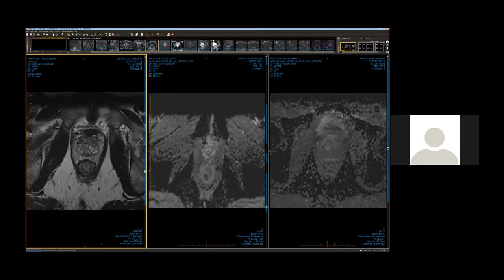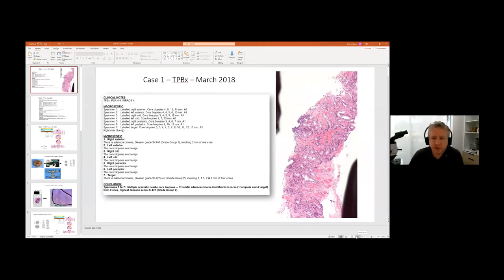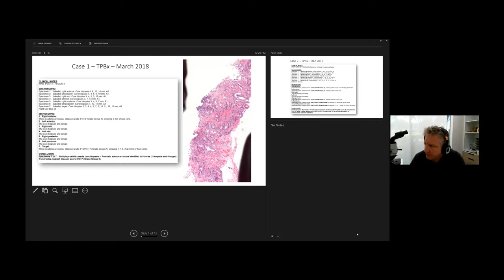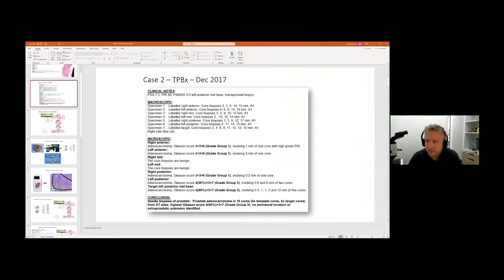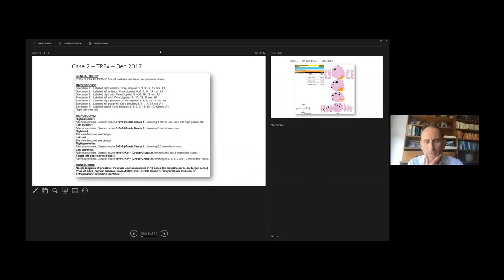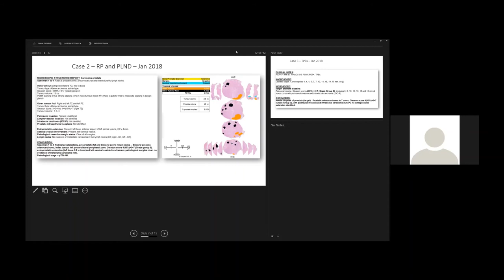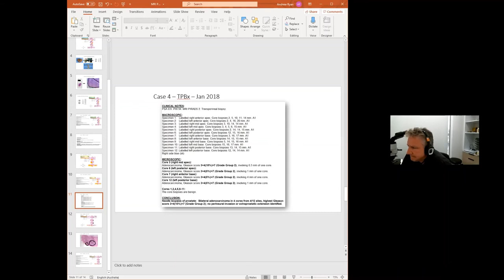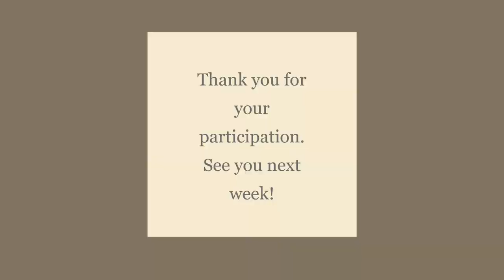11.2.2020 Urology COViD Didactics - Prostate MRI Panel Discussion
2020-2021 AY: Week 7 for Urology Collaborative Online Virtual Didactics (COViD)

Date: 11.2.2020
Topic: Prostate MRI Panel Discussion
Speakers:
Spencer Behr, MD
Matthew Cooperberg, MD
Jeremy Grummet, MD
Richard O'Sullivan, MD
Andrew Ryan, MBBS, FRCPA
Antonio Westphalen, MD

Moderator: Jeremy Grummet, MD